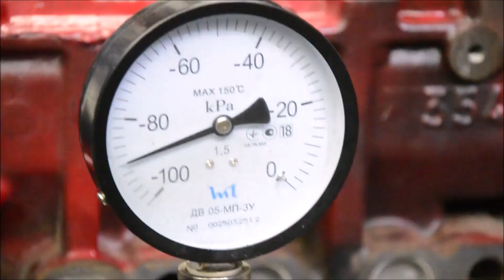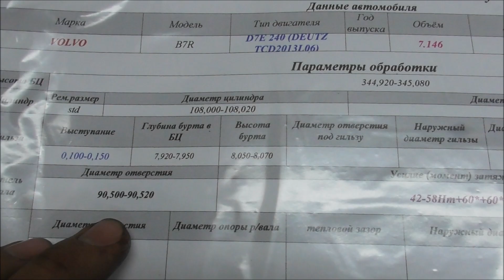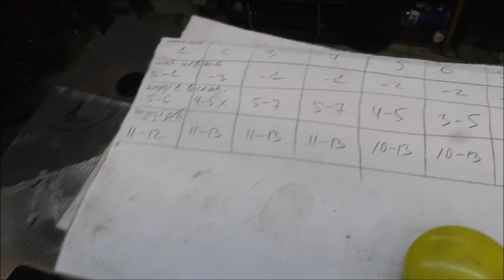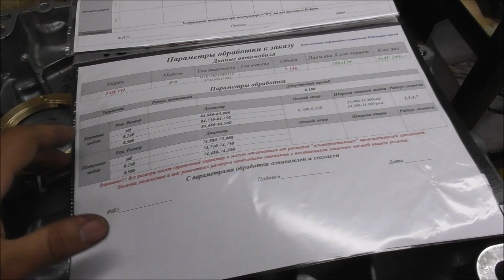Volvo D7E / DEUTZ ремонт металлолома. B.S.Motorservice.м.Вінниця Україна